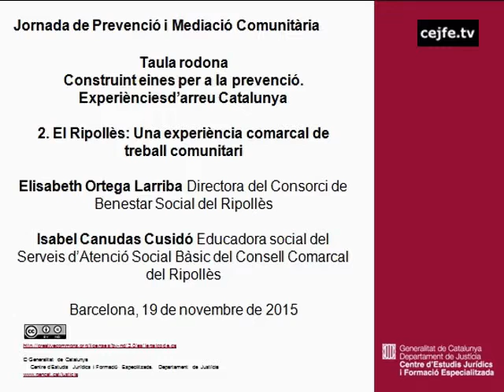Taula rodona 2. El Ripollès: Una experiència comarcal de treball comunitari. E. Ortega i I. Canudas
Jornada de prevenció i mediació comunitària. Jornada descentralitzada a Girona. Un calidoscopi de mirades: una dècada teixint complicitats
Taula rodona 2. El Ripollès: Una experiència comarcal de treball comunitari. Elisabeth Ortega i Isabel Canudas
Auditori Josep Irla. Seu de la Generalitat de Catalunya a Girona, 19 de novembre de 2015